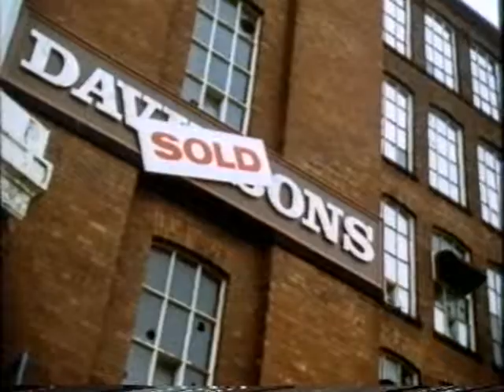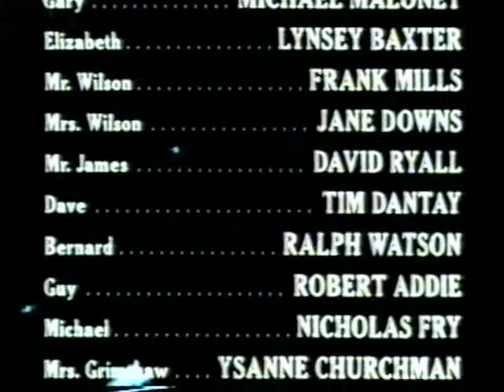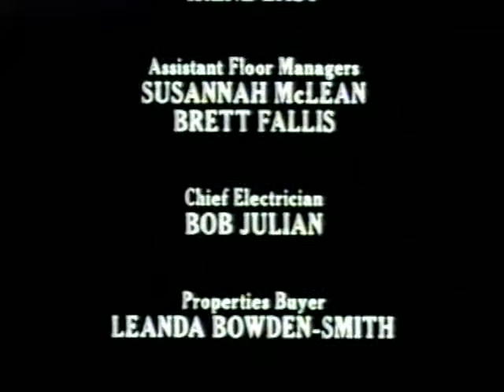Screenplay - Starlings (part 12) .avi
"Screenplay" Starlings (1988) part 12 of 12

'Gary Wilson loses his factory job, retrains as a butler and under the patronage of a wealthy young woman finds success in the City. '

Above taken from the IMDb

Modern spin on George Bernard Shaw's "Pygmalion".

Main cast:

Michael Maloney - Gary
Lynsey Baxter - Elizabeth
David Ryall - Mr. James
Jane Downs - Mrs. Wilson
Frank Mills - Mr. Wilson
Derek Newark - Mr. Vernon
Wendy Seely - Mrs. Vernon
Tim Dantay - Dave